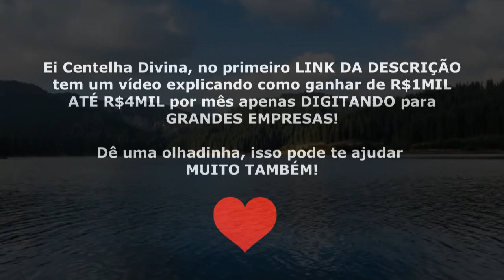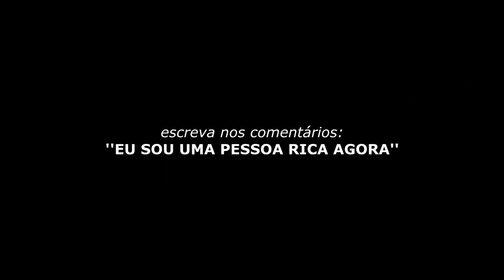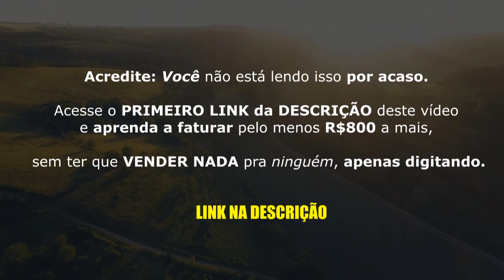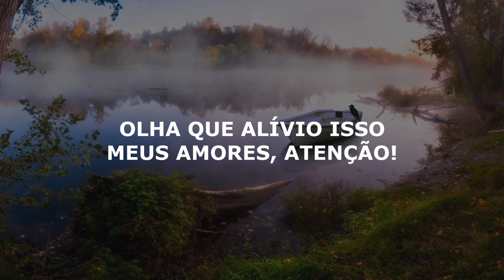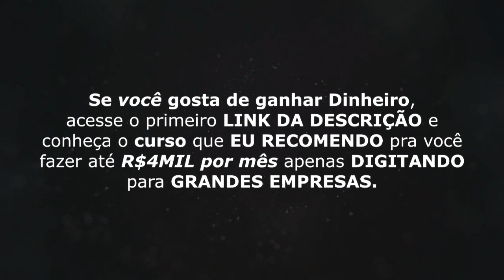CUIDADO: Se você FAZ ISSO você NUNCA va ficar RICA - ALERTA!!!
Ganhe Dinheiro!!

❤️ Pare de FRESCURA e entre em AÇÃO!

 Acesse o LINK ABAIXO e entenda como fazer os seus primeiros R$4MIL através da internet apenas DIGITANDO para GRANDES EMPRESAS!

Quanto mais você demora, mais DINHEIRO você deixa de ganhar!

Decidade viver em uma realidade alternativa,a lei da atração para a loteria,exercicio poderosa da lei da atração,como ganhar na loteria,poder da mente,musica da lei da atração,formula secreta da lei da atração,oração da loteria,técnica completa da lei da atração,lei da atração funciona,etapas da lei da atração,como fazer a lei da atração dar certo,truques da lei da atração,lei da atração,força da mente,como obrigar a lei da atração funcionar,auto motivação,Tudo nesta vida é uma Realidade Alternativa

realidade alternativa,a lei da atração para a loteria,exercicio poderosa da lei da atração,como ganhar na loteria,poder da mente,musica da lei da atração,formula secreta da lei da atração,oração da loteria,motivação,técnica completa da lei da atração,lei da atração funciona,etapas da lei da atração,como fazer a lei da atração dar certo,truques da lei da atração,lei da atração,força da mente,como obrigar a lei da atração funcionar,auto motivação

Este é o Canal: Universo Bilionario, Universo Bilionário, universobilionario universo bilionario, universo bilionario, universo, bilionario